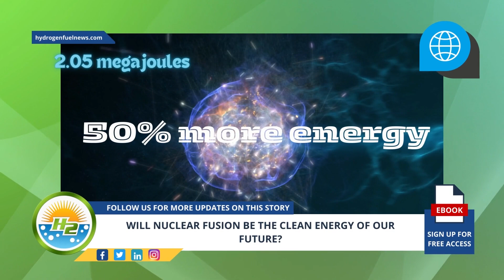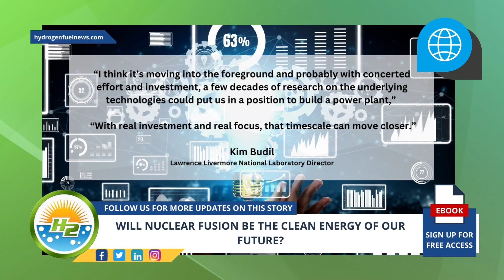Will nuclear fusion be the clean energy of our future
Hey everyone! We're on the search for 4,000 subscribers and each one of you can help us get there! In return, we'll keep pumping out fresh, informative hydrogen-related content just for you.

US Department of Energy (DoE) officials recently announced that US researchers had achieved a milestone breakthrough in nuclear fusion, having for the first time produced more energy than was used to power the experiment - For Full Article